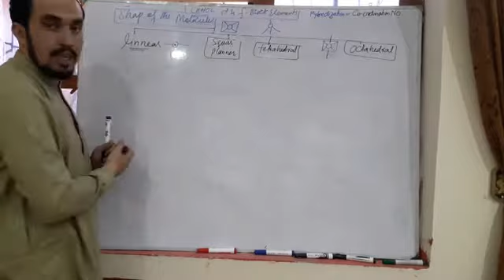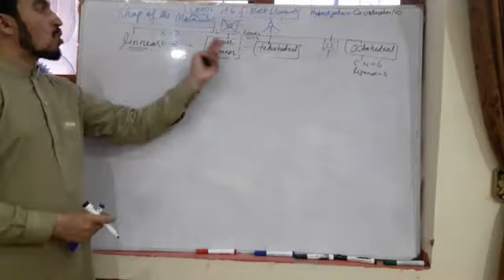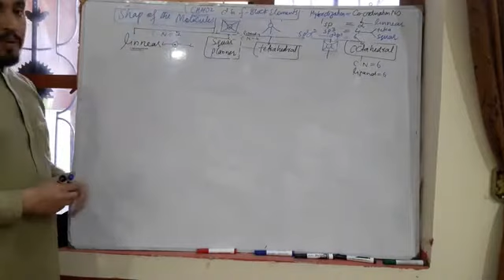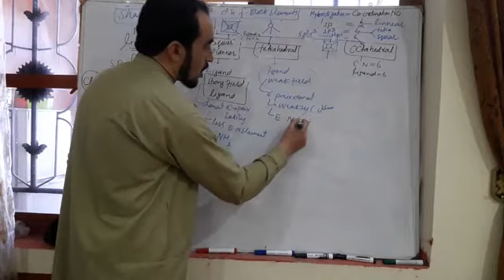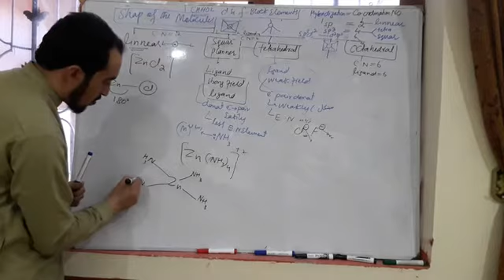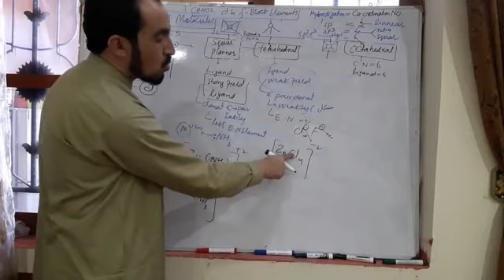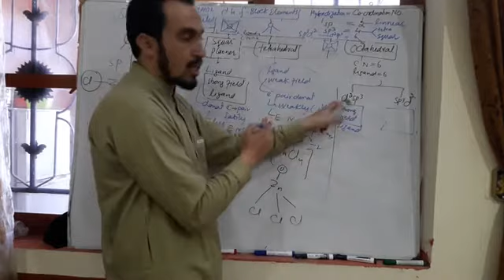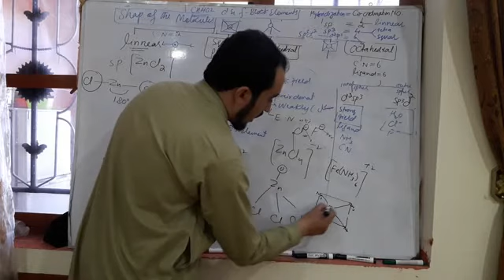Shape of the coordination compounds...(2nd year chemistry)